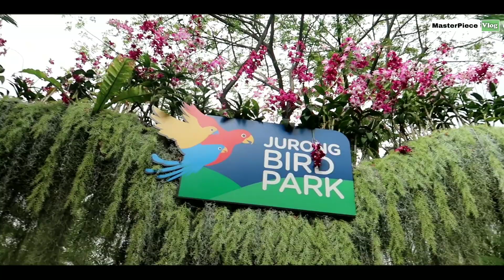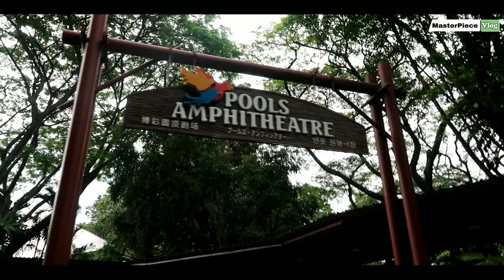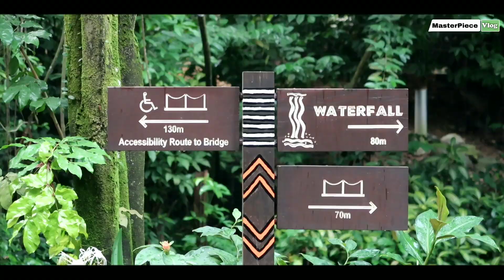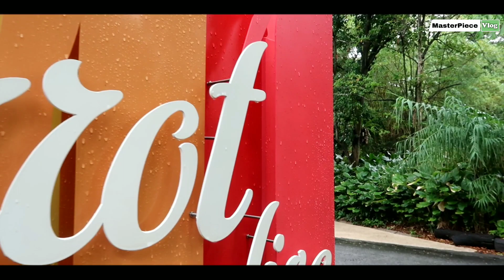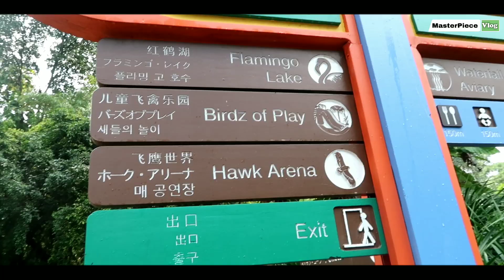5000 ത്തോളം പക്ഷികളുടെ പാർക്ക് | jurong bird park |Singapore vlog 10 | masterpiecevlog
ഇതിന് മുമ്പെയുള്ള Singapore കാഴ്ച്ചകൾ  കാണാൻ താഴെ Link ൽ click ചെയ്യുക,,,